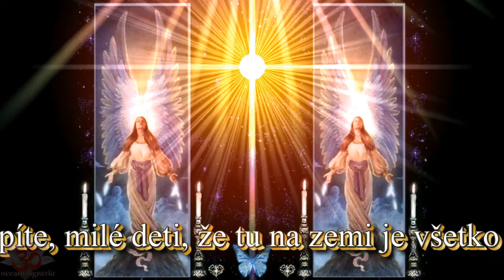Panna Mária v Medžugorie ❤ Posolstvo, 25. november 2013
"Drahé deti! Dnes vás všetkých pozývam k modlitbe. Milé deti, otvorte dvere srdca do hĺbky modlitbe, modlitbe srdcom, a potom bude môcť Najvyšší pracovať na vašej slobode a začne sa obrátenie. Viera sa stane mocná a celým srdcom budete môcť povedať: ,Boh môj, moje všetko.' Pochopíte, milé deti, že tu na zemi je všetko pominuteľné. Ďakujem vám, že ste prijali moje pozvanie. "